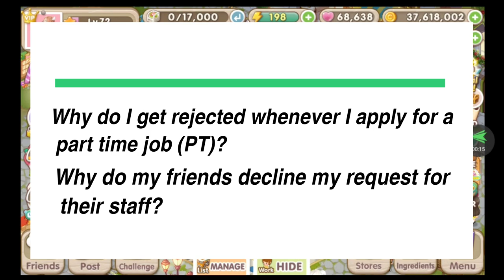My Secret Bistro Mini Series EP03: Why You Get Rejected on PTs and Staff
Hello, everyone! This video was edited a bit, unlike the previous one. Sorry about that.

As always, this video will answer the following questions:
"Why do I always get rejected by my My Secret Bistro friends when I apply to their Part-time Decors (PT)?"
"Why won't they accept my request for their staff? Why do they decline my request?"
"Why are the people in My Secret Bistro so rude? Especially the high levels! They keep on rejecting my part-time requests..."